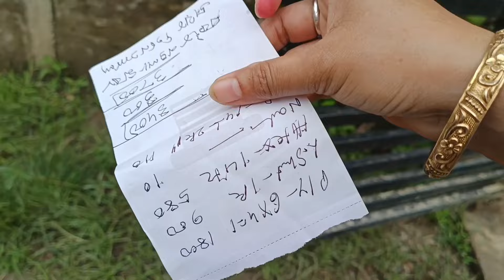ঘৰৰ বস্তু কেইপদ একেবাৰে কম টকাত নতুন কৰিলোঁ/আজি গাহৰি খৰিচা খালোঁ😋/rashmikonwar